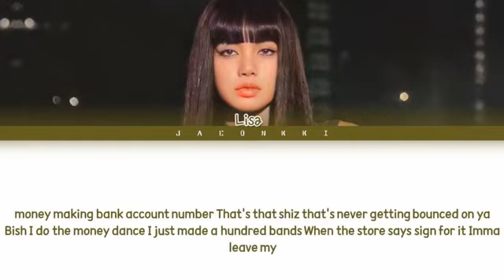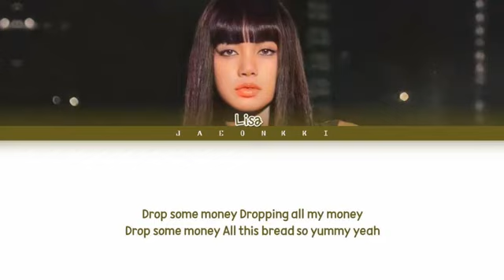LISA - 'MONEY' COLOR CODED LYRICS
All Administrated by YG Entertainment

• Artist: LISA
• Song: Money
• Album: LALISA
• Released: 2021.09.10